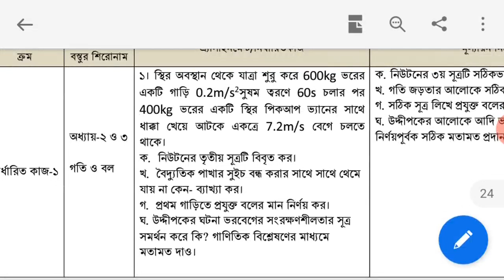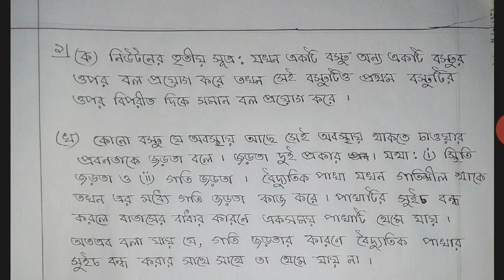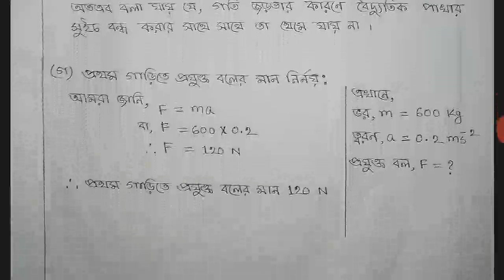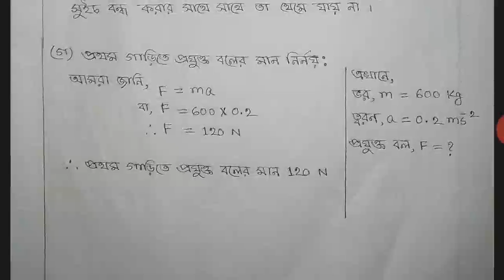Physics Assignment Solution | পদার্থবিজ্ঞান এ্যাসাইনমেন্ট সমাধান | Class 9 Physics Assignment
Physics Assignment Solution | পদার্থবিজ্ঞান এ্যাসাইনমেন্ট সমাধান | 2nd Assignment